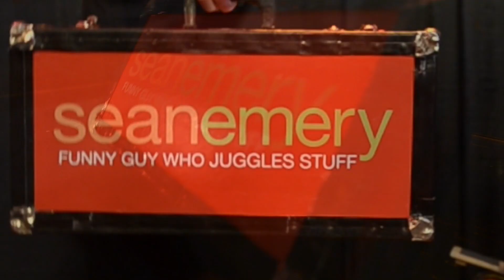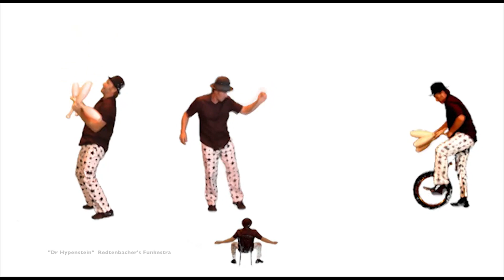Sean Emery Promo Reel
Thanks Big Dog))))

Mucho obligato to Michae "Hawkeye" Hollar too.